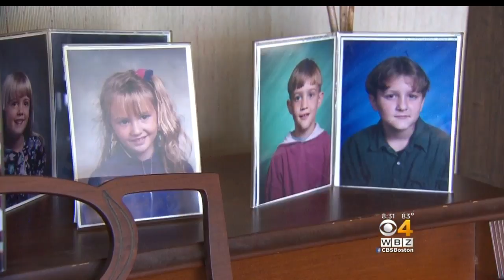Murder Of Holly Piirainen Remains Unsolved 25 Years Later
It's now been 25 years since a little girl from Grafton disappeared during a vacation and was later found dead. WBZ-TV's Beth Germano reports.